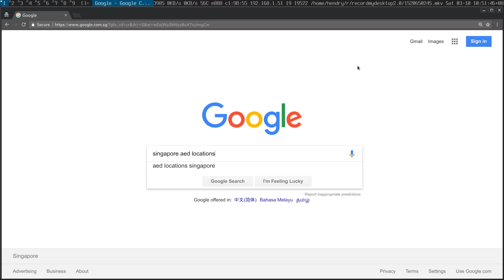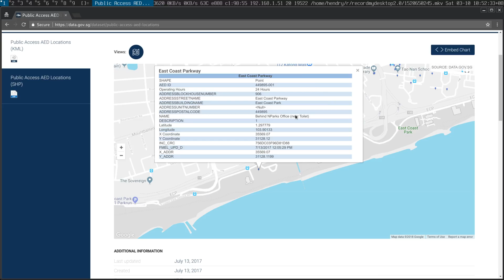Didn't find the AED fast enough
Wish I could fork to improve the Google map embed.

Pity that Google Maps doesn't seem to have this information.